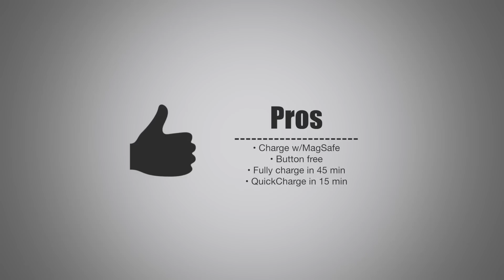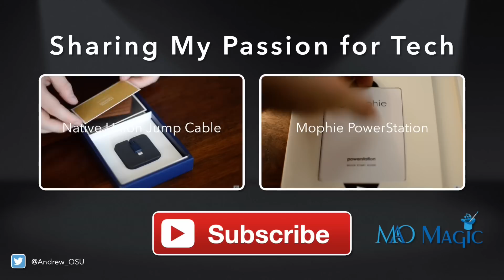Quarter - Fast Charging MagSafe PowerBank for Smartphones, Tablets, & USB Devices - [Review]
Most backup batteries charge using micro USB. This one does too! But it also charges via MagSafe 2. Beaver Electronics seems to be more marketing towards MacBook owners than smartphone owners with the Quarter backup battery. It is small and sleek and can quickly charge enough to fill a phone in only